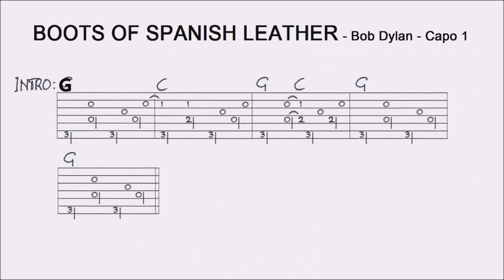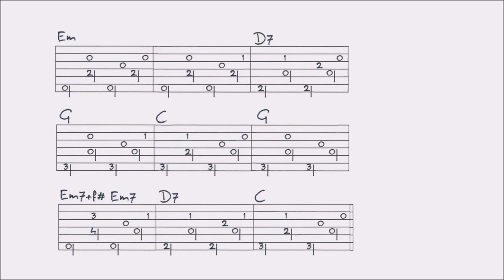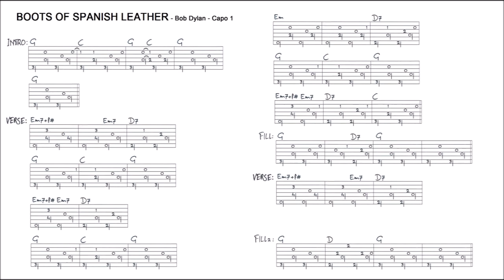BOOTS OF SPANISH LEATHER - BOB DYLAN fingerstyle GUITAR LESSON